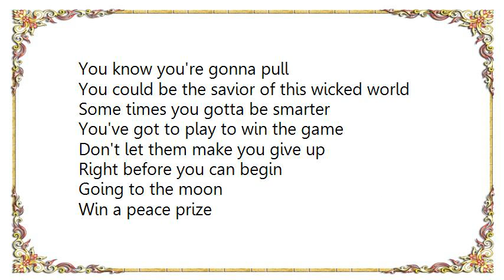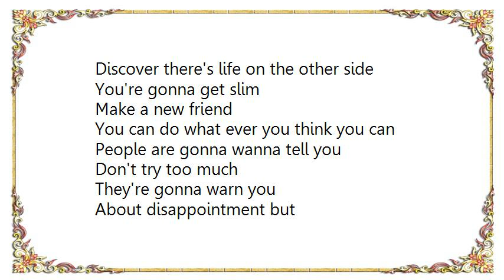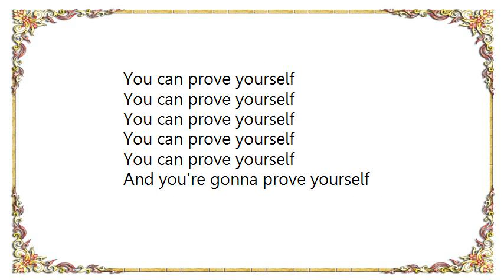Joan Armatrading - Prove Yourself Lyrics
[Lyrics Joan Armatrading - Prove Yourself]
Some things are gonna come easy
Some things are gonna be hard
But don't let them put you off your stride
Cos you could make your mark

You're gonna get married
You're gonna be rich
Your gonna have all the things you ever wished
You're gonna be the boss
You know you're gonna pull
You could be the savior of this wicked world

Some times you gotta be smarter
You've got to play to win the game
Don't let them make you give up
Right before you can begin

Going to the moon
Win a peace prize
Discover there's life on the other side
You're gonna get slim
Make a new friend
You can do what ever you think you can

People are gonna wanna tell you
Don't try too much
They're gonna warn you
About disappointment but

You're gonna tour the world
You're gonna write a book
You could be the one who finds life on Mars
You're gonna be happy
Listen to the voice
You can do it right
If you make that choice